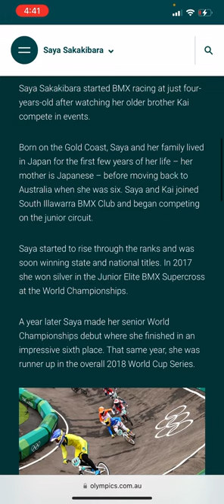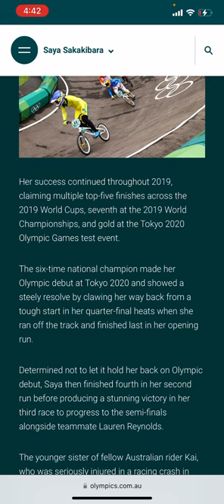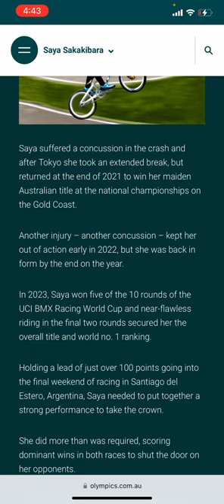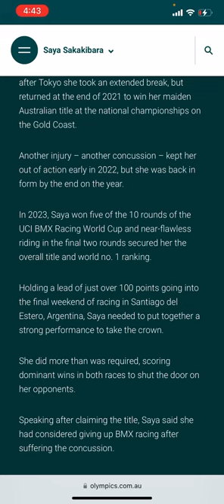Story about Saya And Kai’s Life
Saya Sakakibara started BMX racing at just four-years-old after watching her older brother Kai compete in events.

Born on the Gold Coast, Saya and her family lived in Japan for the first few years of her life – her mother is Japanese – before moving back to Australia when she was six. Saya and Kai joined South Illawarra BMX Club and began competing on the junior circuit.

Saya started to rise through the ranks and was soon winning state and national titles. In 2017 she won silver in the Junior Elite BMX Supercross at the World Championships.

A year later Saya made her senior World Championships debut where she finished in an impressive sixth place. That same year, she was runner up in the overall 2018 World Cup Series.

Her success continued throughout 2019, claiming multiple top-five finishes across the 2019 World Cups, seventh at the 2019 World Championships, and gold at the Tokyo 2020 Olympic Games test event.

The six-time national champion made her Olympic debut at Tokyo 2020 and showed a steely resolve by clawing her way back from a tough start in her quarter-final heats when she ran off the track and finished last in her opening run.

Determined not to let it hold her back on Olympic debut, Saya then finished fourth in her second run before producing a stunning victory in her third race to progress to the semi-finals alongside teammate Lauren Reynolds.

The younger sister of fellow Australian rider Kai, who was seriously injured in a racing crash in 2020, Saya then looked headed for the final when she finished fifth and first in her first two semi-final heats.

But she was cruelly denied a shot at a medal when she crashed out of the third and final run along with American Alise Willoughby, both narrowly missing the final, which was won by Great Britain’s Beth Shriever.